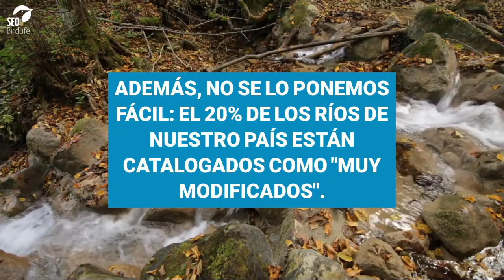El 44% de los ríos de España, en mal estado ecológico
El 44% de los ríos de España están en mal estado ecológico, según la información de los propios planes hidrológicos. El porcentaje podría ser mayor, si España evaluase la situación de los entornos fluviales de acuerdo con los indicadores que marca la Unión Europea. A este panorama, se añade otro factor: la constante intervención humana sobre sus los cauces. De hecho, el 20% de los ríos españoles están catalogados como "muy intervenidos".

Los ríos sufren muchas amenazas en España, desde la sobreexplotación a la presencia de especies exóticas invasoras. Pero destacan dos: la ocupación de sus cauces con infraestructuras y obras hidráulicas de todo tipo; y la contaminación. La contaminación puede ser de dos tipos:

Difusa, como por ejemplo por el uso de fertilizantes o plaguicidas; o la presencia de basuraleza.

Puntual, como la que provocan los vertidos de aguas residuales.

Los ríos necesitan su espacio. Y que les devolvamos la vida. Hoy es el Día Mundial de la Acción por los Ríos y hemos preparado este vídeo.